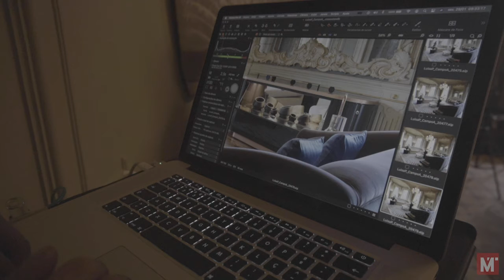Making Of - AICEP Portugal - Made in Portugal naturally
We were invited to participate in this wonderful campaign by AICEP Portugal, that aimed do promote internacionaly the best of Portugal´s offer in terms of decoration and lifestyle.
The objective of this totally digital campaign, is to capture the interest of international demand, giving a knowledge of innovation anchored in the quality and tradition of products obtained in Portugal and its offer of differentiating value.

Photography: Manuel Teixeira
Assistant: Ruben Mália
Video by: Joao Paulo Wadhoomall